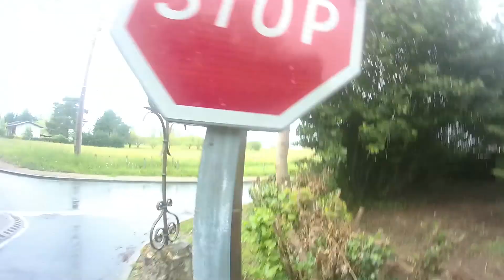JT 15 CONFINEMENT épisode Pfff!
Encore une fois mais en plein air!